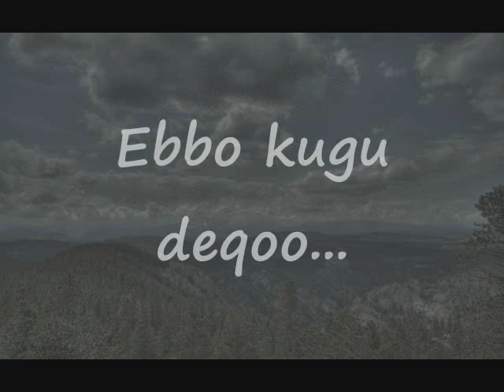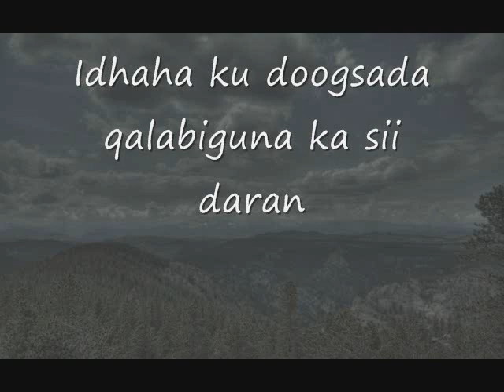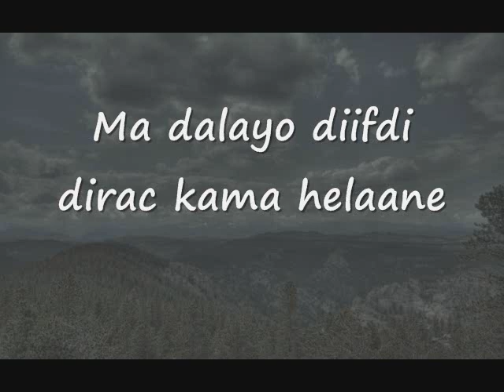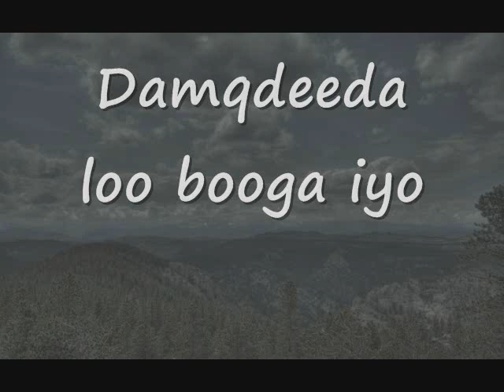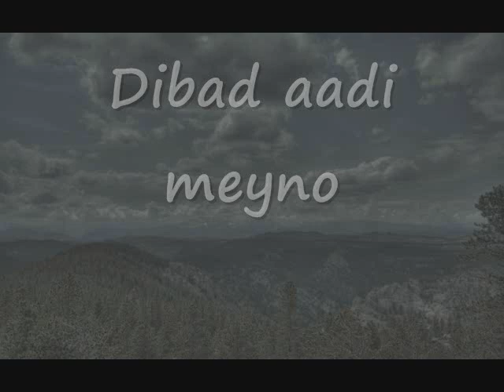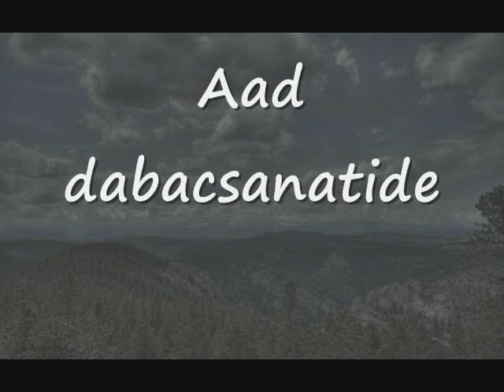Somalilyiric Songs - Abdifatah Ahmed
Waxad ku mahadsan tihin soo boqashada aad soo baqadeen site-kaan. waxa jiro in aan soo saray  47 clips 2 months gudahooda, waxa jirta in hesaha qaar ka mid ah in yar ka qaladan yihin, ha ahaato qoralka erayada iyo sida ay iskugu xigaan. Waxa jira dad ka cabado qaladaadka, isla marka i soo qoro hadalo aan jecleysan. Dadkasi waxan leyahay, haddi aad rabto in aad i cawiso erayada oo saxsan igugu soo gudbi private msg, wixii ka baxsan oo dacwo ah ama afxumo, waxa idin oran laha ha so gelin site-keyga, waxad ogatina  qof lacag igu siyo majiro, waa wax aan fun u sameynayo kuna mawelinayo dadka somali. thanks